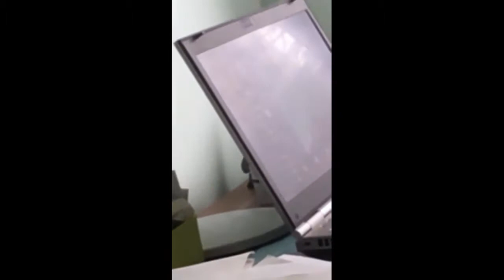ICH TRAU MICH NICHT „ANGELN“ ZU SAGEN | 19.01.2021